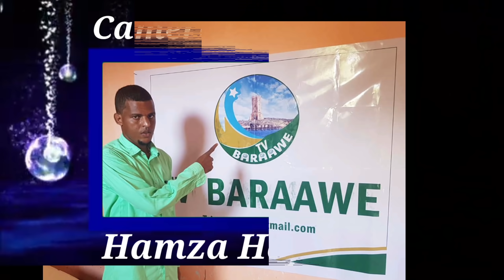Barnamich ya jima TV BARAAWE 25 /December/ 2020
Barnamich ya ma su.ali